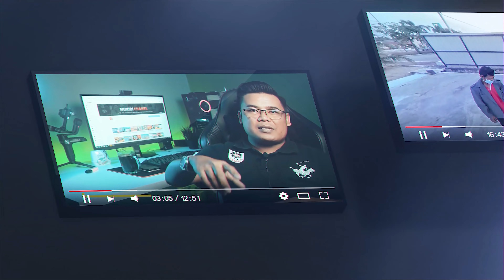PROSES PERSIAPAN DOKUMEN DARI A - Z UNTUK REKALIBRASI PULANG .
🖥 Fans Page

🎥Camera:

 - Sony A6400
 - Insta360-one R twin-edition
 - Linghting
 - Godox SL 60W
 - Yeelight Mi Youpin Yeelight
 - Yeelight Mi Mijia LED Light Strip
 - Gimbal Stabilize
 - WEEBILL-S

💻 Spec PC

 - AMD Ryzen™ 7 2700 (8 Core 16threads)
 - ASROCK B450 PRO4
 - GPU  GeForce RTX 2060 AMP
 - SSD XPG SX8200 PRO M.2 PCIE GEN3x4 256GB SSD
 - HDD 1TB Western Digital Caviar Blue
 - PSU EVGA 600 W2 80+ White Non-Modular PSU
 - Case TECWARE NEXUS EVO WHITE
 - Monitor ACER MONITOR SA270
 - K.Board COOLER MASTER DEVASTATOR III PLUS GAMING KEYBAORD AND MOUSE